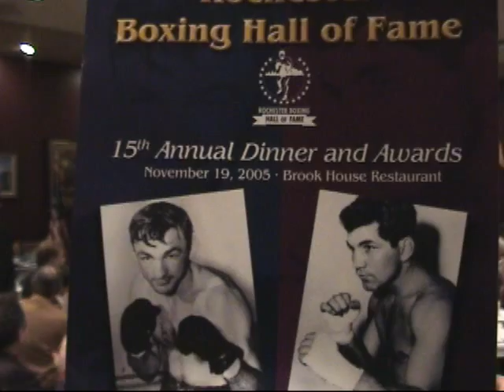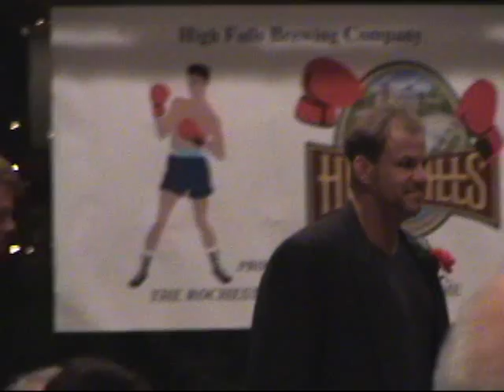Whoifwhat: Boxer Tommy Morrison !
@ Rochester Boxing  dinner in 2005 Hvy. boxer, Movie Star- Rocky V, nephew of John Wayne speaks, also Carmen Basilio !